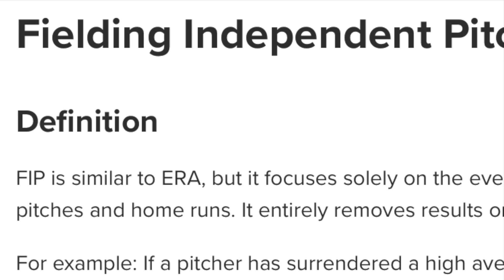The 0 ERA Season in Modern Baseball...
J.P. Feyereisen of the Tampa Bay Rays not only has a fantastic name, but has been one of MLB's most dominant relievers, when healthy. When he was traded from the Brewers to the Rays, they must have worked their magic on him as he instantly became a lethal part of their bullpen, and before getting injured was one of their top 3 arms out of the pen. In 2022, he took things to the next level, and today we will be discussing that terrific season...